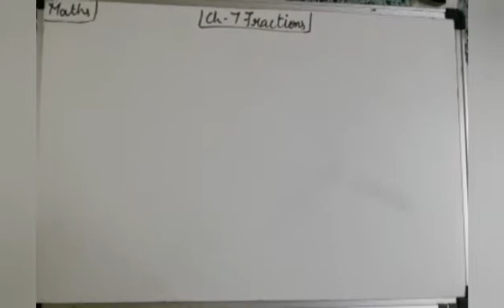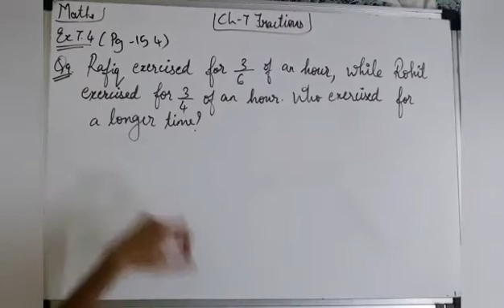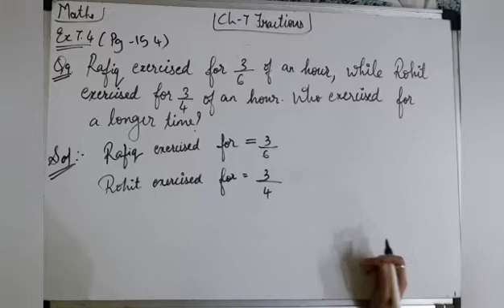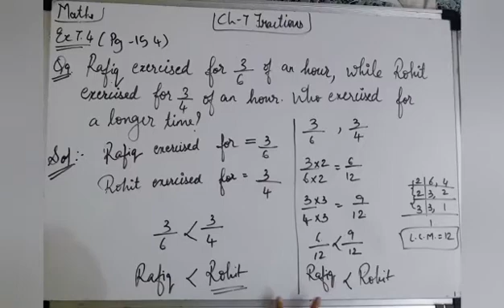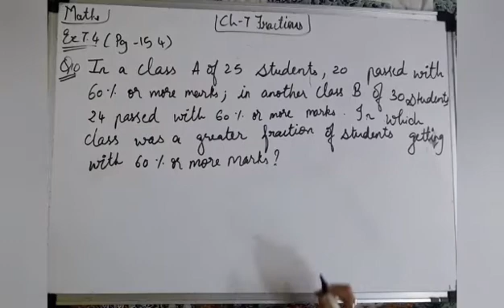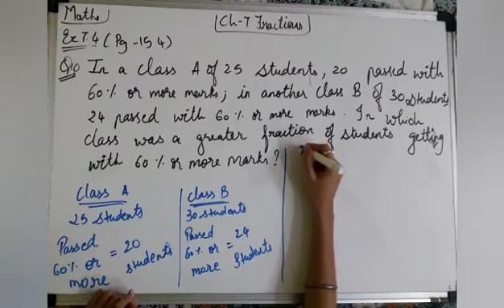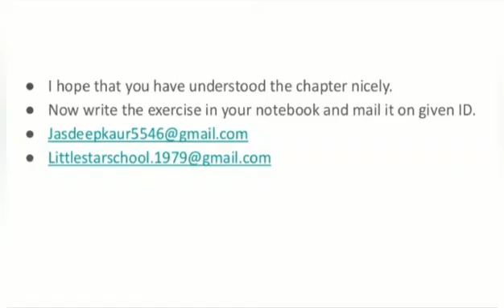Grade 6 Maths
Chapter 7 - Fractions(Continue)